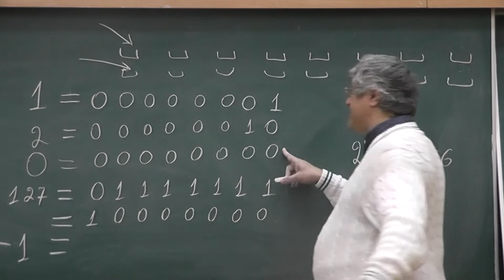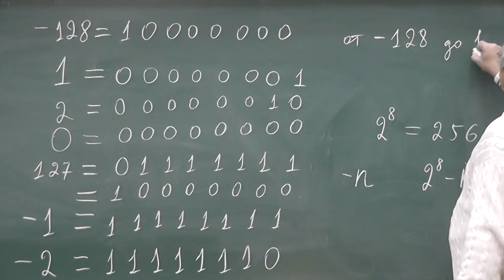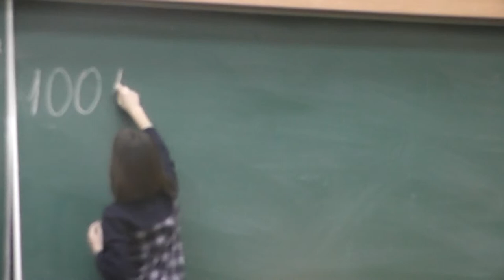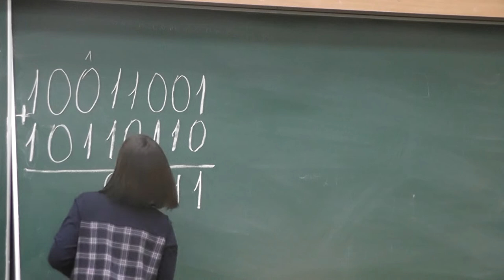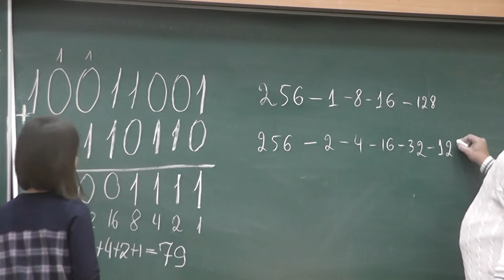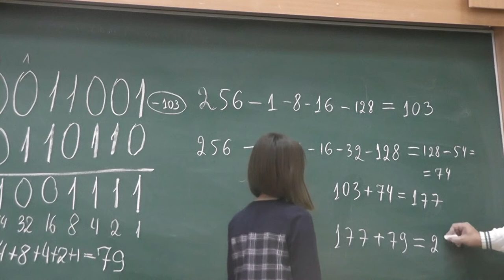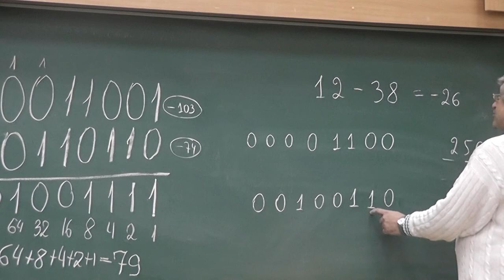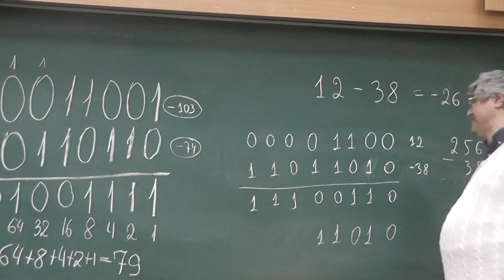11 Дополнительный двоичный код